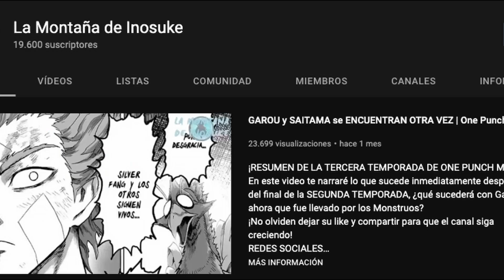🔷MAHITO ENFRENTA A MECHAMARU| ¿Qué pasará en el EPISODIO 7 de JUJUTSU KAISEN? | Mahito vs Mechamaru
¡Qué onda banda! ¡Hoy les traigo el resumen del tercer capítulo de Jujutsu Kaisen! ¿Gojo pierde el control?
¡No olviden dejar su like y compartir para que el canal siga creciendo!